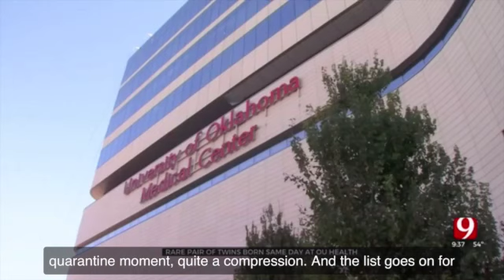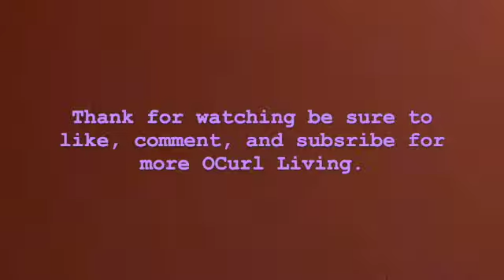OCurls had an interview with a news station. (Vlog 7)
I'm Tevin and my ol lady is Courtney and we've just been blessed with a set of identical twins, not only identical but same sac same placenta (momo) twins. We just decided why not pick up the camera and share some of our fun times with our newest family members. Our Olivia and Oaklynn girls will be growing up with a couple furry friends who will always be around making noise.